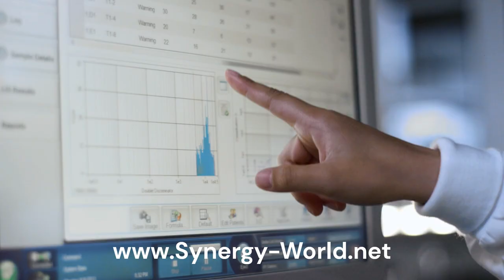Synergy Worldwide presentation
In 1999 Synergy was launched in Japan firstto prove itself if a network marketing company can succeed there, it can succeed anywhere. Synergy hit $100 Million in Annual Revenue in 2012 Most of Synergy’s success has been in Asia and Europe – 96% of sales were overseas. The small er sales in the US have been primarily from doctors with a customer base. There has been no real business focus or leadership here. Because of this, we have a ground floor opportunity in the USA with a company that has already proven itself and is stable (13 years old) Wholly owned subsidiary of Nature’s Sunshine – debt free, nutrition giant , that is the #1 supplement manufacturer in the world. No one has higher standards. Public company – everything is documented and out in the open Highest (documented) payout in the industry – 55% is paid back to the team members with no breakage to the company. 51% retention rate , which is 6 times greater retention than the industry average More millionaires per capita than other companies Products that are changing lives You can leave your legacy with this company Corporate listens to and values their team members Synergy has all the converging factors that need to be in place for you to have success : perfect timing in the marketplace, financially stable and rock solid, products that people need and will continue to take, and a compensation plan that creates a win – win Situation. Timing in the marketplace $ Billion Network Marketing companies have been born in previous tough economic times. Now is prime time for another company to create mass momentum. We are in a global economic crisis. People need a viable way to make extra money to make ends meet. 1 out of every 2 people will die of cardiovascular disease, and need this product Obesity and diabetes are on the rise 10,000 people turn 60 everyday and 85% of those will die from CVD, which is a horrible way to die. Financially Rock Solid with our Parent Company, Nature’s Sunshine Over 40 year old industry leader and the #1 supplement manufacturer in the world Publically held – no secrets 5A1 credit rating – the highest you get. Over $100 million in liquid cash Product that people need and is life enhancing Synergy – Shop Sponsor ID 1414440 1 out of every 2 people will die of cardiovascular disease, and Need ProArgi – 9Rotes-Buch-Synergy ProArgi – 9 is time released over 24-36 hours (as opposed to 1-2 hours like most others) ProArgi-9’s l-arginine is plant based (Synthetic or animal based l-arginine can sometimes carry side effects or can be ineffective) There was a clinical trial at the High Desert Heart Institute by Dr.Siva (world renowned) on ProArgi-9. Their first line of protocol for all patients is now ProArgi-9 Plus.-14 years of Harvard research on our weight management system Guaranteed to enhance human life with a 120 Day Money Back Guarantee Products are manufactured by Nature’s Sunshine Compensation plan that treats people fairly–written for the people, by the People Highest (documented) payout in this industry . 55 cents of every comissionable dollar is paid back to the distributors with no breakage to the company. Sally Jo Homemaker can succeed in this business Can make up to $60,000 per year by sponsoring just one person who goes to work. Can make unlimited income with just 2 people. 100% Mega Match on your personally sponsored people, regardless if they are 1 or 1,000 levels away from you – nowhere else in this industry Allows you to put your people and their success first Dual Linear Compensation Plan – looks like a binary, but it is not. They’ve taken out the negatives normally associated with a binary. Encourages teamwork and not competition. More on Nature’s Sunshine and their Product Quality Assurance 33 experts, scientists and researchers on board Over $2 Million spent on testing each year They go beyond orga nic with their ingredients. No GMOs and a ll ingredients are tested down to parts per Trillion (1 drop of water in 20 Olympic sized swimming pools) for all contaminants and toxins. Any raw ingredients that don’t meet their strict standards, they reject, and our competitors buy them. Over 600 in house tests to guarantee potency, purity, safety, and efficacy. (262 tests on every single batch of ProArgi-9) Will never compromise quality to get a better bottom line. Constantly looking for ways to improve products to make them better.